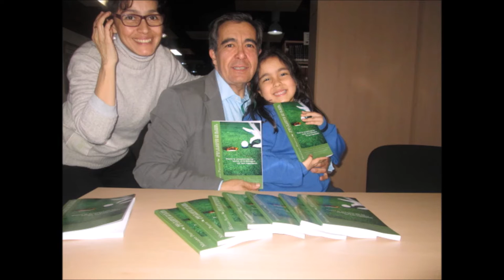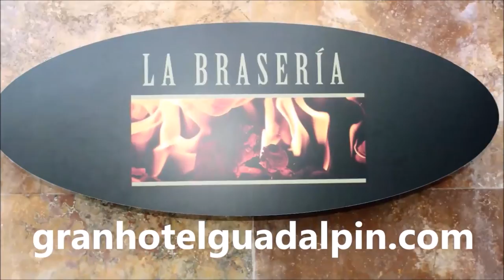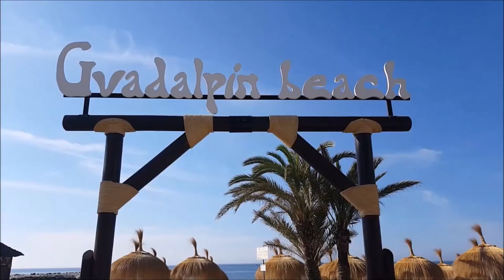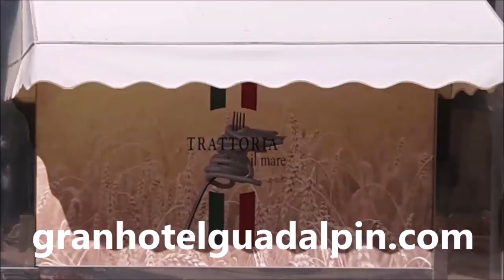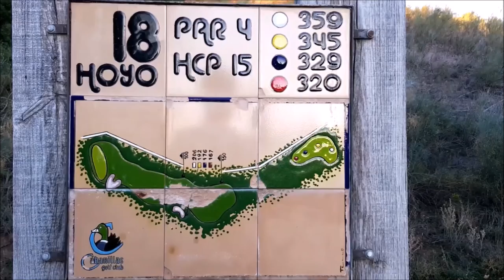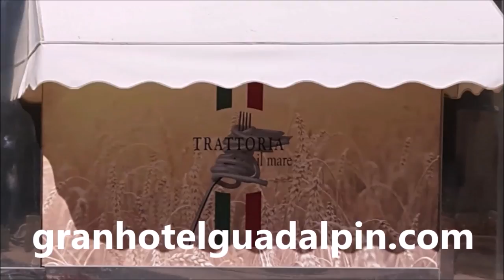11º PABLO MANSILLA, PRESIDENTE FEDERACION ANDALUZA, RAMON PONS Y MARIANO PUERTA, GUADALPIN BANUS DES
Programa Nº11 GUADALPIN BANUS; DESCANSO, DISFRUTE Y GOLF CON PABLO MANSILLA, PRESIDENTE FEDERACION ANDALUZA DE GOLF Y ARBITRO INTERNACIONAL,Y RAMON PONS, DIRECTOR DEL GRAN HOTEL GUADALPIN BANUS  junto a Mariano Puerta Director de COaching Golf Radio y TV .  Grabado en Guadalpin Banus, y en los restaurantes, Jatame, La Braseria y La Trattoria il Mare.